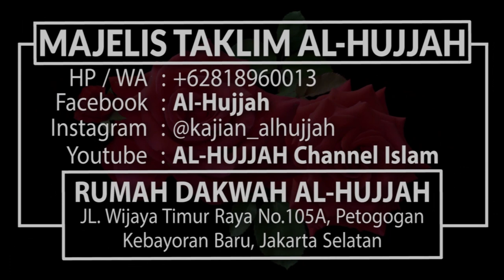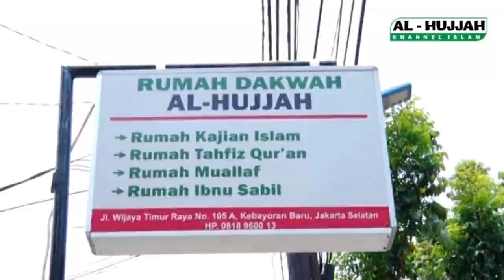Berpegang Teguhlah Kepada Al-Jamaah || Ust. Husen Al-Mubarak, MA